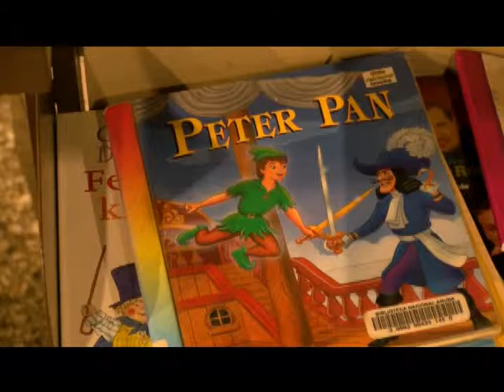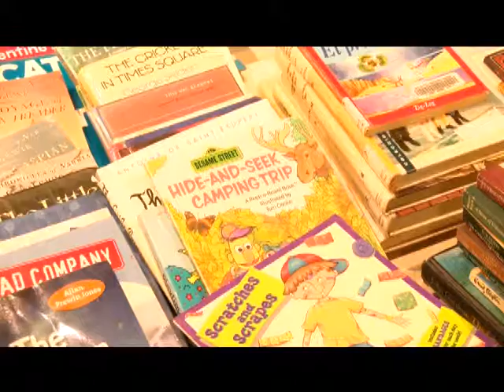01 ASTRID BRITTEN